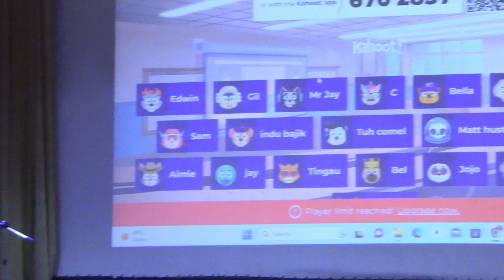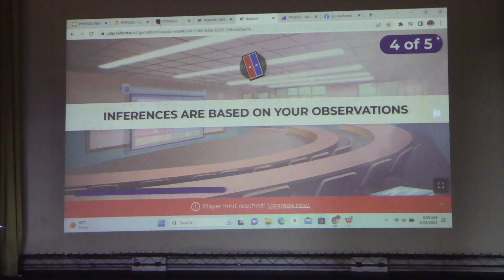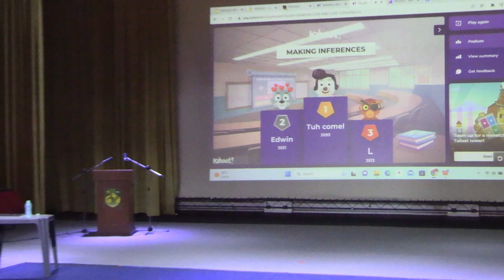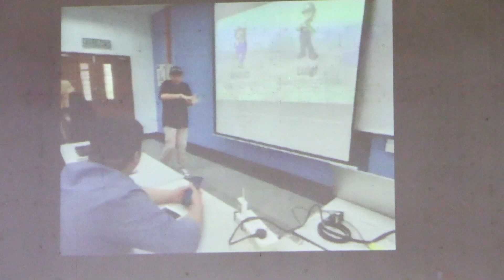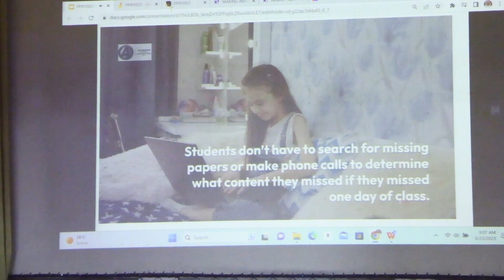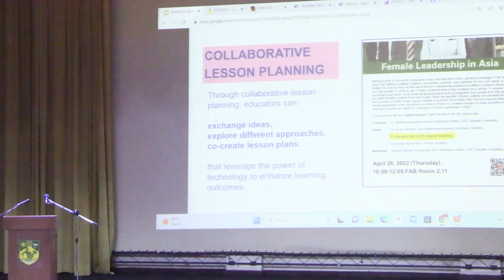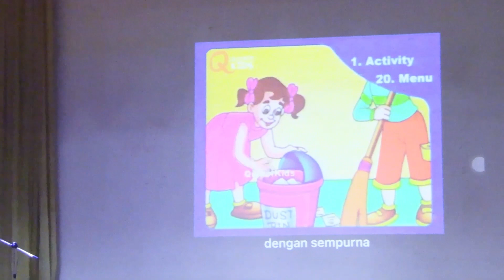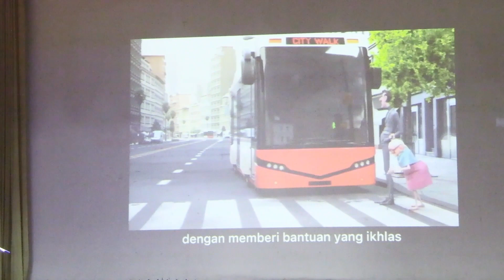PERSIDANGAN PENYELIDIKAN DAN INOVASI PENDIDIKAN 2023 PERINGKAT KEBANGSAAN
PERSIDANGAN PENYELIDIKAN DAN INOVASI PENDIDIKAN 2023 PERINGKAT KEBANGSAAN HARI KEDUA 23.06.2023